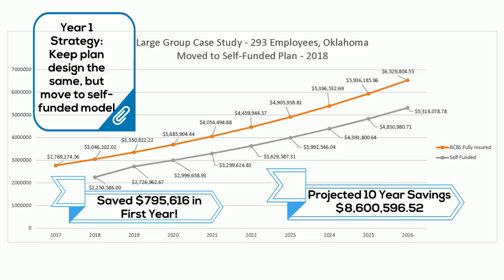Case Study #4 - Large Group Moved to Self Funding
This case study details how a Native American Tribe in Oklahoma with 300 employees was able to get control of their healthcare cost by switching to a self-funded health plan.